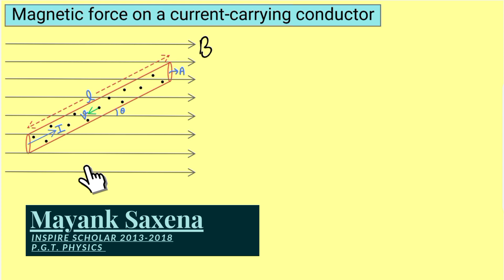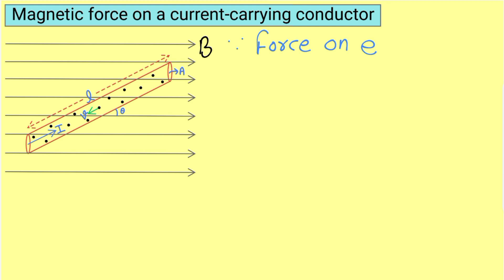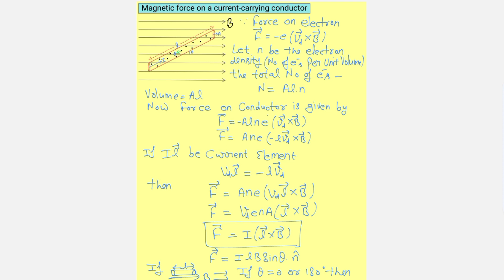Magnetic Force on current carrying conductor.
Magnetic Force on current carrying conductor.| Force on current carrying conductor placed in uniform magnetic field.

Link for telegram group- Concept Dost - Mayank Saxena
Group for notes and competition exam notes, short notes pdf etc

Welcome to Concept Dost
A magnetic field is a region in space where a magnetic force can be detected. It is created by moving electric charges or intrinsic magnetic moments of elementary particles. Magnetic fields are characterized by field lines, which indicate the direction of the force that a north magnetic pole would experience. The strength of the magnetic field is measured in terms of magnetic flux density (B). Magnetic fields play a crucial role in various phenomena, such as the behavior of magnets, electromagnetic induction, and the interaction of charged particles with magnetic forces.

The magnetic force on a conductor carrying an electric current is described by the Lorentz force. When a current flows through a conductor within a magnetic field, the moving charges experience a force perpendicular to both the direction of the current and the magnetic field lines. This force is given by the formula  F = I B L sin(theta), where:

Fis the magnetic force,
I is the current in the conductor,
B is the magnetic field strength,
L is the length of the conductor in the magnetic field,
theta is the angle between the current direction and the magnetic field.

1. Ampere's Law,
2. Right-hand rule,
3. Magnetic field,
4. Lorentz force,
5. Fleming's left-hand rule,
6. Magnetic flux,
7. Permeability,
8. Current density,
9. Biot-Savart Law,
10. Magnetic induction,

About myself-
Mayank saxena P.G.T. (Physics)
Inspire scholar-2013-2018